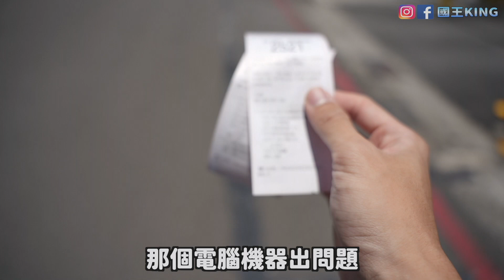帶DD52選秀女孩嚐高雄美食！NG不斷卻意外的有笑果！準備發行單曲👏🏻【VLOG】《國王KING》ft.羽姍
關注FB粉絲專頁：國王King
關注IG：國王KING